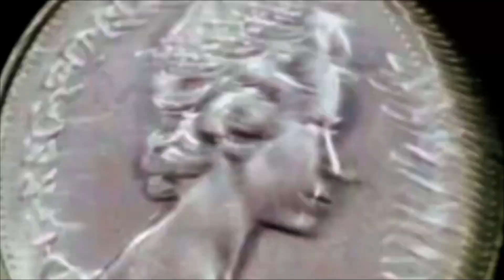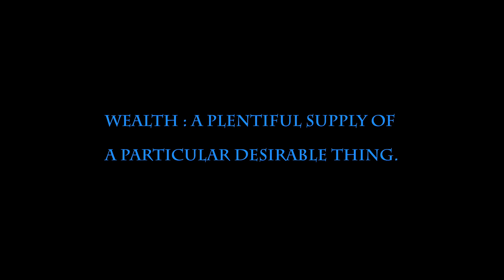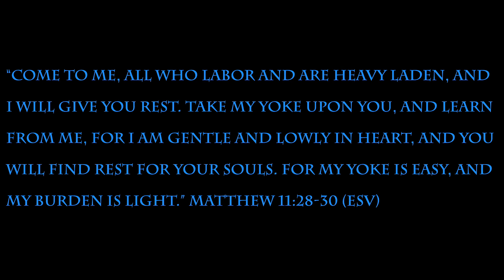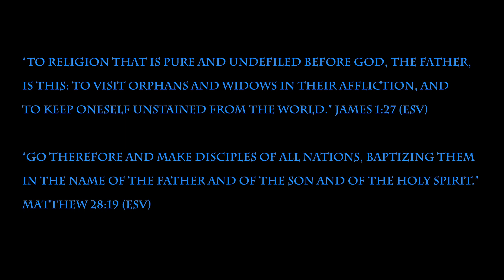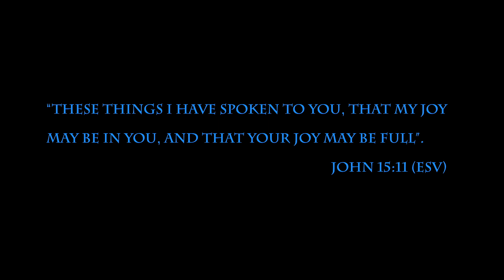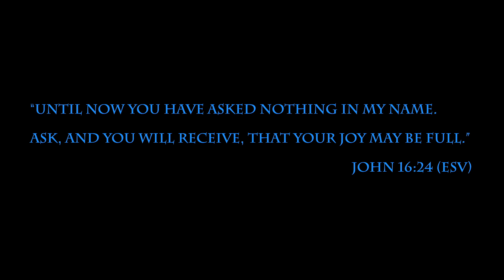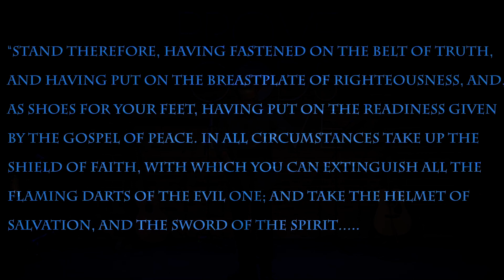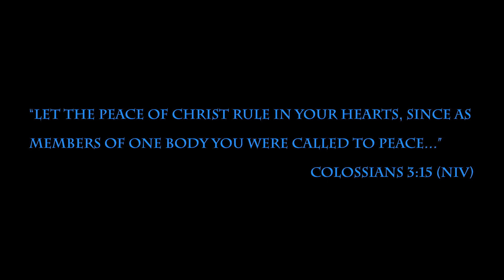Online Service: October 17, 2021